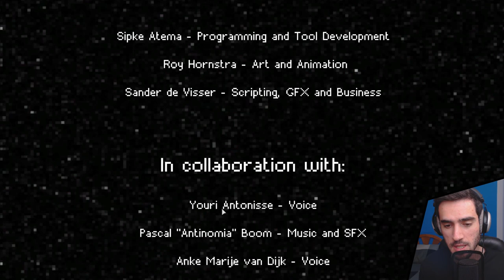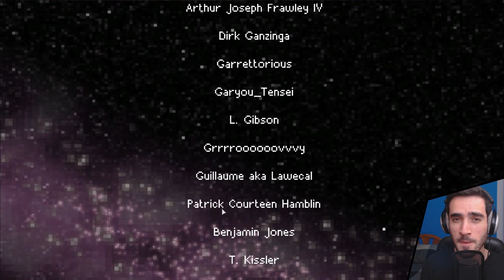Let's Play Convoy - Ep 9 - FINAL BOSS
Convoy Let's Play: in this let's play we'll venture Convoy, a squad based tactical combat roguelike game inspired by Mad Max and FTL. Convoy is presented in pixel art and set in a post-apocalyptic setting.

'Convoy is a tactical roguelike-like inspired by Mad Max and FTL in which you cross a wasteland in search of parts for your broken ship. Presented in pixel art and set in a future post-apocalyptic setting, Convoy is a squad based tactical roguelike-like in its core.

You travel with your combat vehicles and convoy across a wasteland to find parts needed to repair your broken spaceship. During your journey you will encounter strangers in randomized scenarios by picking up radio signals.'